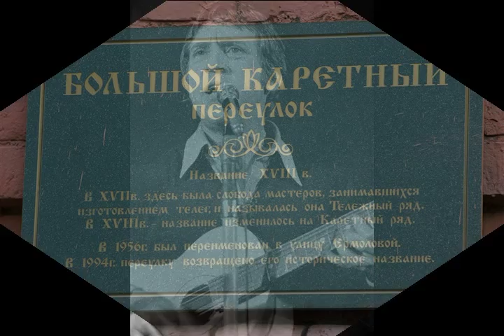На Большом Каретном из альбома Володя Высоцкий Б 2015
1962  Слова: Владимир Семенович Высоцкий

На Большом Каретном

Где твои семнадцать лет?
На Большом Каретном.
Где начало твоих бед?
На Большом Каретном.
 А где твой чёрный пистолет?
 На Большом Каретном.
 А где тебя сегодня нет?
 На Большом Каретном.

sax

Помнишь ли, товарищ, этот дом?
Нет, не забываешь ты о нём.
Я скажу, что тот полжизни потерял,
Кто в Большом Каретном не бывал.Ещё бы.
 На Большом Каретном.
 Где твои семнадцать бед?
 На Большом Каретном.
sax

Переименован он теперь,
Стало всё по-новой там, верь не верь.
И всё же, где бы ты ни был, где ты ни бредёшь,
Нет-нет, да по Каретному пройдёшь. Ещё бы.
 На Большом Каретном.
 На Большом Каретном.
guitar

На Большом Каретном.
А где твои семнадцать бед?
На Большом Каретном.
 И где не гаснет ночью свет?
 На Большом Каретном.
 На Большом Каретном.
tutti